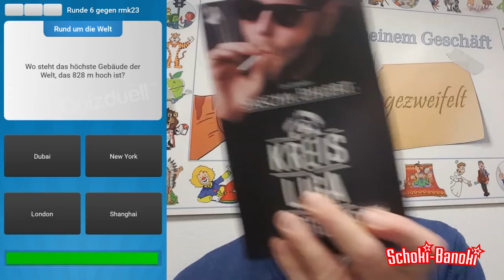Spielgegner: RMK23 | SCHOKI-Quizduell | Zu gewinnen: Das Buch Kreisligalegende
Ein neues Wissensduell steht an. Gegen einen Gegner am Handy wird um ein Buch gespielt. Der Gegner kann das Buch gewinnen. Wenn der Gegner verlieren sollte, wird das Buch in der Community von Schoki-Banoki verlost.

Die Verlosung findet nach drei Tagen nach Veröffentlichung des Videos statt, und der Gewinner wird ebenfalls in der Kommentarleiste unter dem Video bekannt gegeben. Bitte darauf achten: Solltest du Gewinner sein, bitte deine Adresse für die Versendung des Buches nur mit Persönlicher Nachricht übermitteln - nicht öffentlich! :-)

Wer auch mal in einem Video antreten will und einer direkte Chance auf ein Buch haben möchte, fordert "Schoki-Banoki" über die Handy-App "Quizduell" heraus.